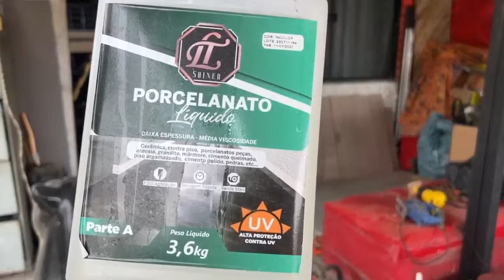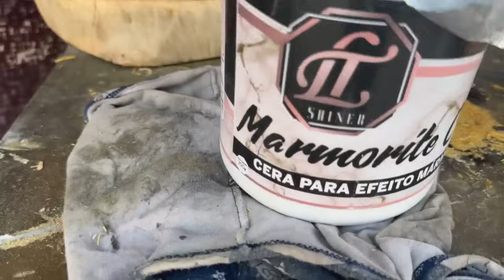INSIRA UM POUCO DE EPOXI EM BULACHA DE MADEIRA E VOCE FICARA SURPRESO COM RESULTADO VEJA